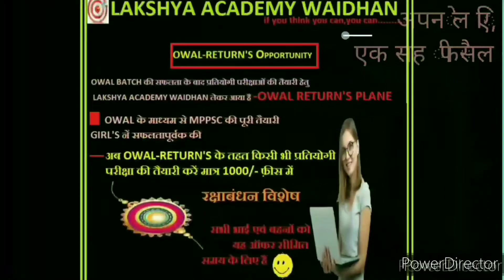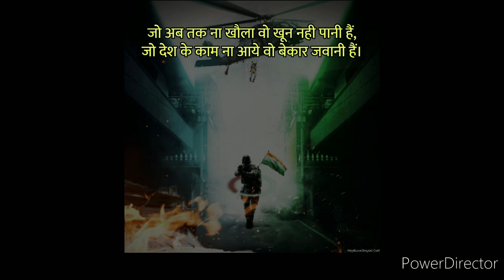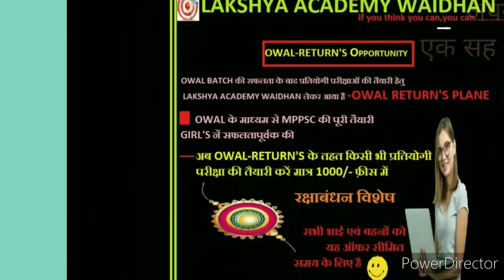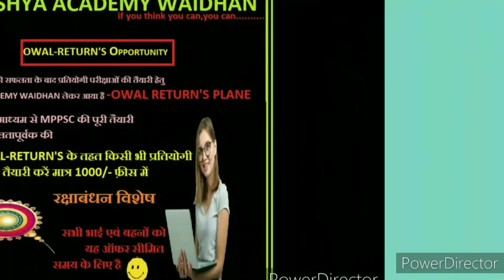आजादी का अमृत महोत्स्व, विशेष